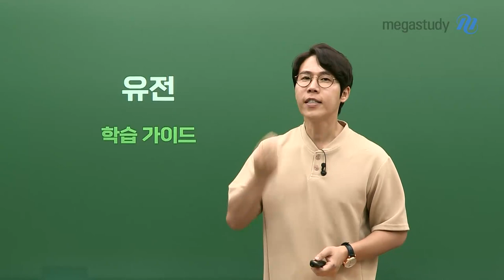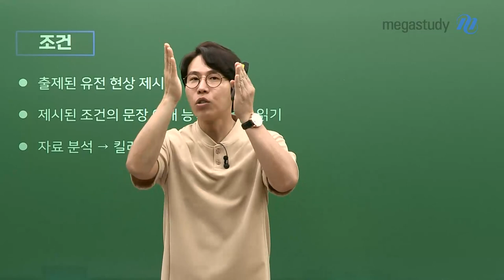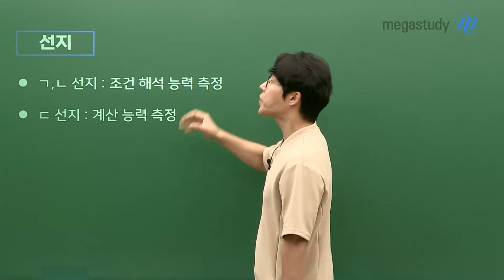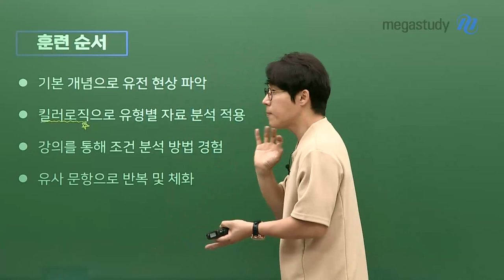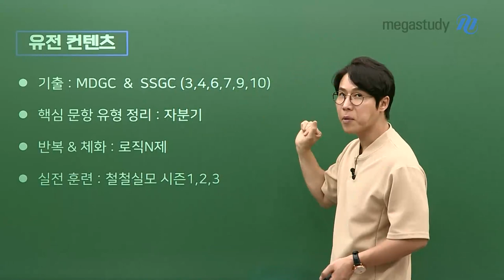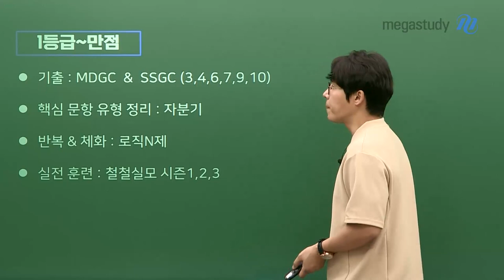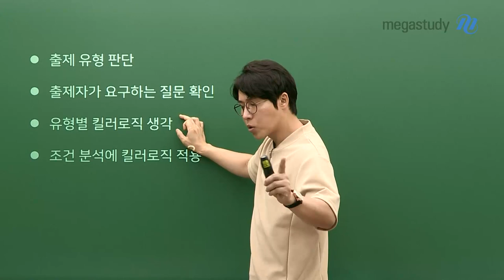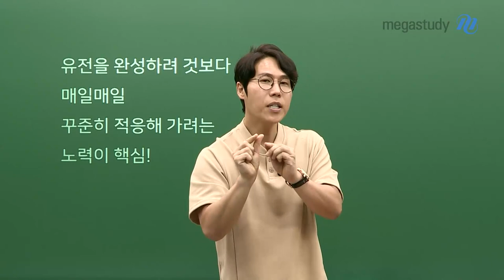[메가스터디] 생명과학 한종철쌤 - 한종철 선생님이 알려주는 유전 학습 가이드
생명과학 선택자들 중에 유전에 대한 고민, 다들 하고 계실 것 입니다.
이 시기에 유전에 대한 고민이 많은 학생들을 위해 종철쌤이 준비했습니다.

이 영상은 6평 이후 남은 4개월동안 유전을 어떻게 학습해야할지 모르겠는 학생만 보세요!

1) 유전 학습 순서
2 )목표 등급 별 소화해야 할 컨텐츠
3) 앞으로의 유전학습 활용 단계
4) 유전 문제 반복 체화 및 복습 방법

명심하세요.
유전을 완성하려는 것보다는 매일매일 꾸준히 적응해 가려는 노력이 핵심입니다.

- 생명과학 한종철 선생님에 대해 더 자세히 알고 싶다면?